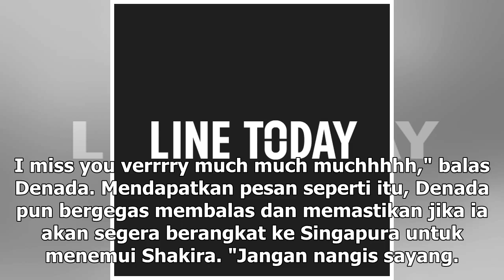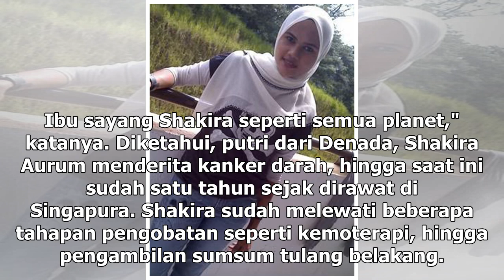Manis Studio | Ungkap Rasa Kangen, Pesan Shakira ke Denada Bikin Haru - VIVA